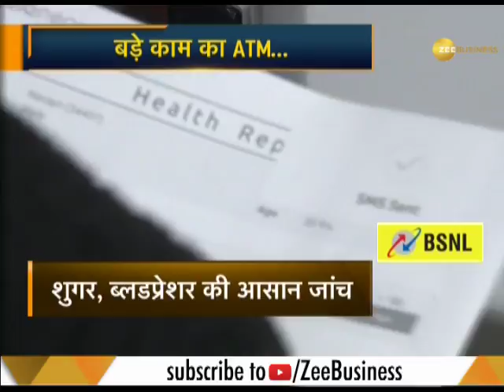Delhi gets its first health ATM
Now health checkups won’t take too long as the New Delhi Municipal Corporation (NDMC) is organising a health ATM which would be providing test reports in five minutes. Normally, reports of blood tests easily take a couple of days.